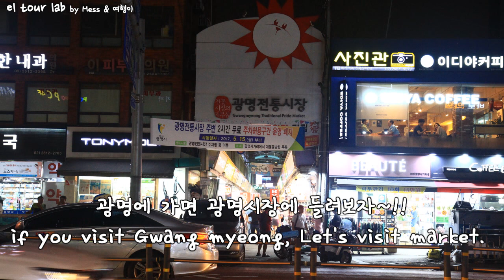광명시장 맛집 BEST3 꼭가보자! (Gwang myeong market in Gwangmyeong, South Korea) - 엘투어랩 연구 보고서 (HOUND&여행이)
광명시장 맛집 BEST3 꼭가보자! - 엘투어랩 맛집 연구 보고서
(Gwang myeong market in Gwangmyeong, South Korea)

광명시장에서 꼭 맛봐야할 음식들 !!
오뎅,핫바,모듬전,동동주,파전,칼국수!!
현지인이 추천하는 맛집 BEST3 을 다녀오다~!!!

진정한 자유 여행인을 위한 쉼터 여행 연구소 엘투어랩.